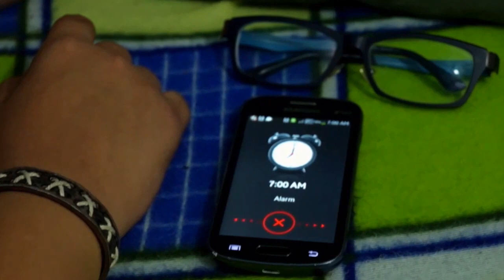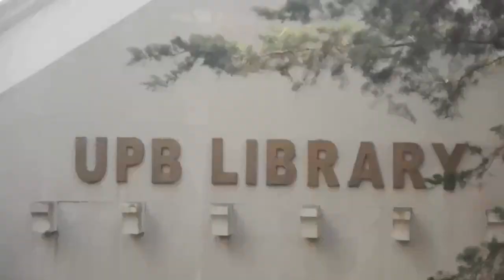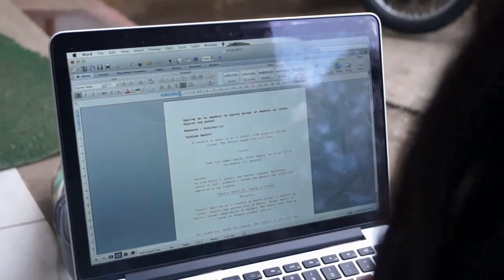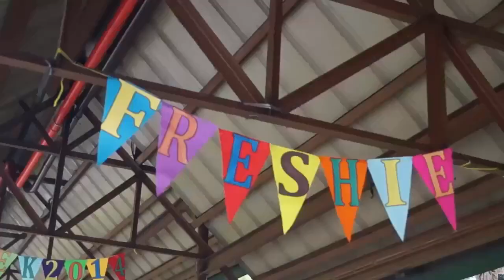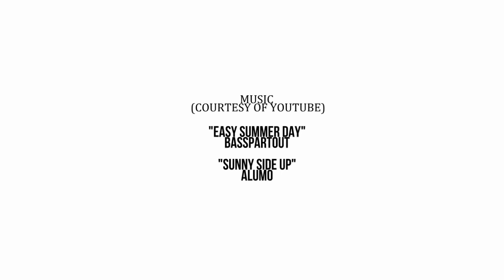UPB Freshie Tips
Audio-visual presentation for Freshmen Consolidation Night 2014

Director: Pots delos Reyes
Scriptwriters: Mark Sismaet, Avon Magusib
Cinematographers: Kathleen Sandico, Louise Maniego
Editors: Kathleen Sandico, Pots delos Reyes
Graphic Artist: Immacon Santillan

Music (used without permission)
Easy Summer Day - basspartout
Sunny Side Up - Alumo